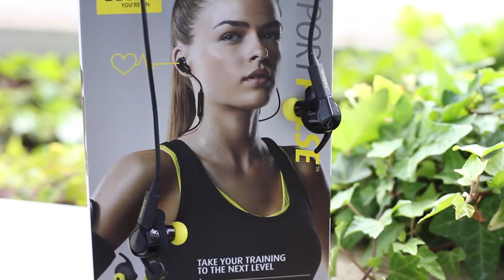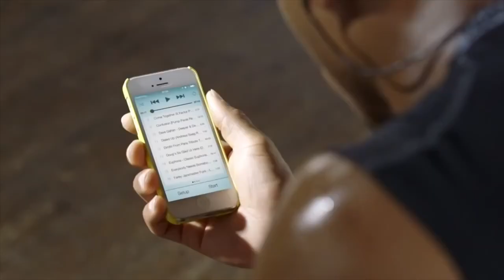Jabra Pulse auriculares deportivos que miden tu frecuencia cardiaca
Lleva tu entrenamiento al siguiente nivel y consigue lo último en ejercicio inalámbrico con los auriculares inalámbricos Jabra Sport Pulse y la aplicación Jabra Sport Life. Esta solución de entrenamiento todo en uno, combina un monitor de ritmo cardíaco de precisión para el oído, sonido Dolby envolvente, e instrucciones con voz en tiempo real que te inspirará para conseguir lo imposible. Con una experiencia musical personalizable y potente altavoces, los auriculares inalámbricos Jabra Sport Pulse ofrecen un sonido inalámbrico de excelente calidad.  Reproduce / haz una pausa en la música, salta pistas, controla el volumen, y no pierdas llamadas usando los controles en línea sin cables.  La aplicación Jabra Sound incluida, es un reproductor de música que reproduce la música guardada así como el contenido de YouTube en sonido Dolby completo y mucho más. Crea y navega por listas de reproducción y optimiza el ecualizador gráfico de forma que pueda escuchar las pistas de la forma que desee. El monitor de ritmo cardíaco biométrico de precisión todo en uno y la aplicación Jabra Sport Life te aseguran que siempre entrenarás la zona de ejercicio correcta. Las instrucciones de audio personalizadas ofrecen comentarios sobre el ejercicio cada paso del mismo. Prueba tu nivel de ejercicio físico y capacidad aeróbica, ajusta las zonas de entrenamiento de ritmo cardíaco y fija objetivos personales basados en la distancia, tiempo, o calorías quemadas. Sofisticada aunque sencilla de usar, la aplicación Jabra Sport Life puede ofrecerte una perspectiva de su nivel aeróbico con VO2 máximo y ritmo cardíaco en reposo, y ayudarte a equilibrar el riesgo de un sobreentrenamiento con una prueba de ritmo cardíaco ortoestática. La aplicación Jabra Sport Life es compatible con dispositivos iOS y Android. Con una carcasa y cables reforzados, los auriculares inalámbricos Jabra Sport Pulse están fabricados para resistir impactos. Son impermeables y no permiten traspasar el sudor, por lo que no tiene excusa para perderse una sesión de entrenamiento. La tecnología de Ciencia de Respuesta de Audio Ergonómica asegura un ajuste cómodo y ultraseguro en un diseño compacto y ligero que te mantendrá centrado en su entrenamiento y te llevará un paso más cerca de superar sus objetivos. La tecnología de monitorización de ritmo cardíaco en el oído indica que necesita llevar menos dispositivos, y le ofrece la ventaja de medir siempre su ritmo cardíaco siempre que lleve puestos los auriculares.